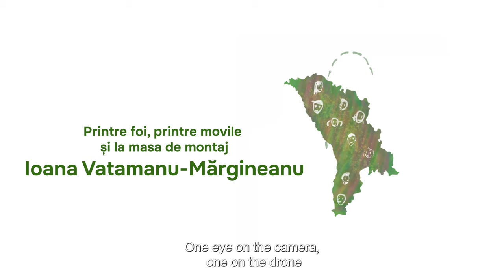EU SUNT AICI | Ep. 1: Suta de Movile cu Alexandru Mărginean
EU SUNT AICI este o serie de emisiuni turistice despre locurile și tinerii din Moldova.

Primul episod vă invită într-o scurtă călătorie până în raionul Râșcani, între satele Braniște și Cobani, la Suta de Movile. De fapt, nu sunt 100 de movile, ci peste 3500!

Dar nu mergem singuri! Vine și Alexandru Mărginean cu tobele sale. Alexandru (17 ani) este unul dintre cei mai buni și tineri percuționiști din țară.

Lasă-te inspirat de peisajele Moldovei și de ritmurile lui Alexandru. Călătorește și numără-te printre tinerii care lasă urme noi pe drumul țării! Atât la propriu, cât și la figurat :)

Proiectul este realizat de OWH Studio cu susținerea Ministerului Culturii din Republica Moldova.

Protagonist: Alexandru Mărginean
Scenariu, regie, montaj și voce: Ioana Vatamanu-Mărgineanu
Imagine: Elena Vatamanu-Mărgineanu
Asistent imagine: Oleg Popescu
Colorizare și mixaj sunet: Radu D. Zaporojan
Muzică: Anatol Ștefăneț & Trigon
Traducere și subtitrare: Romeo Cărbune
Producător: Virgiliu Mărgineanu
Mulțumiri speciale: Leontina Vatamanu, Tatiana Topor, Elena Stegari, Daniel Avram, Alina Oancea

I AM HERE is a series of tourist shows about places and young people from Moldova.

The first episode takes you on a short trip to the Riscani district, between the villages of Braniște and Cobani, to the 100 Mounds. In fact, there are not 100 mounds, but over 3500!

But we are not going alone! Alexandru Mărginean comes with his drums. Alexandru (17) is one of the best young drummers in the country.

The project is realized by OWH Studio with the support of the Ministry of Culture of the Republic of Moldova.

Protagonist: Alexandru Mărginean
Script, direction, editing and voice: Ioana Vatamanu-Mărgineanu
Cinematography: Elena Vatamanu-Mărgineanu
Image assistant: Oleg Popescu
Colour and sound mixing: Radu D. Zaporojan
Translation and subtitling: Romeo Cărbune
Producer: Virgiliu Mărgineanu
Special thanks: Leontina Vatamanu, Tatiana Topor, Elena Stegari, Daniel Avram, Alina Oancea